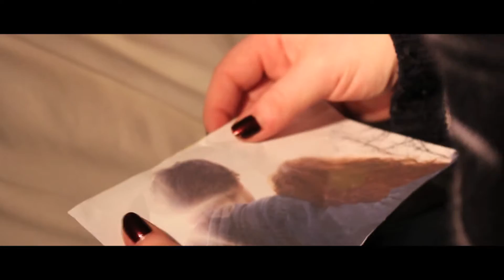Lay Your Head Down - Megan Burns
Music video for the new song by singer songwriter Megan Burns.
Video Produced by Pollington Media
Directed by Jack Pollington

Special Thanks to Sax, Dave, Cameron and Anna for all the help!